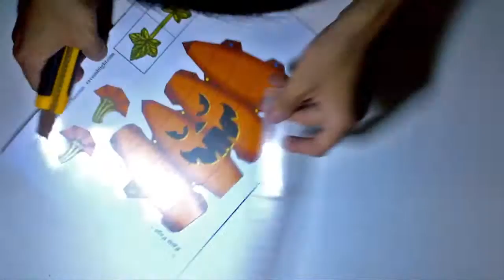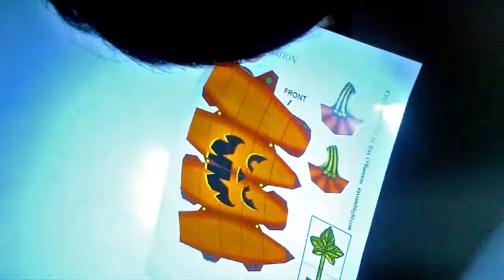Papercraft - How to make a pumpkin haloween decoration tutorial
Ingridient:
- Pumpkin template
- Glue
- Scissor
- Paper-knife
- And also your hands